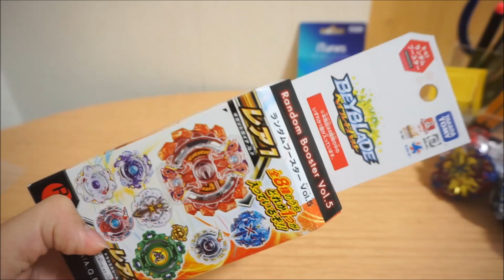ギガントガイアでなかったらYoutubeやめます。 ベイブレードバースト